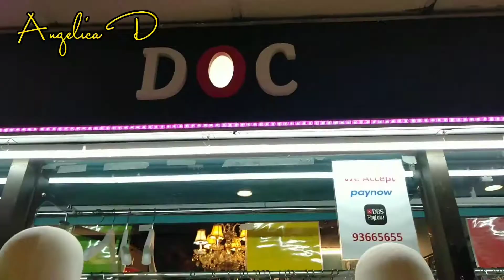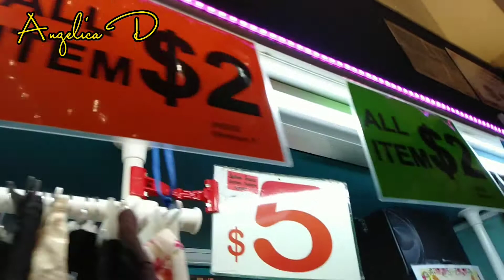What's inside Lucky Plaza Singapore / Pinoy mall / Angelica D